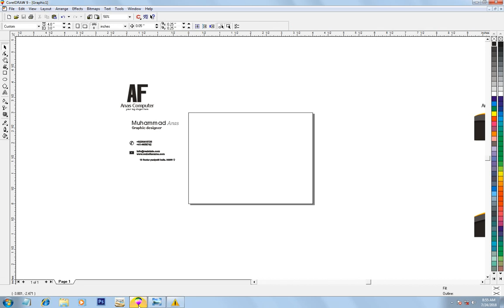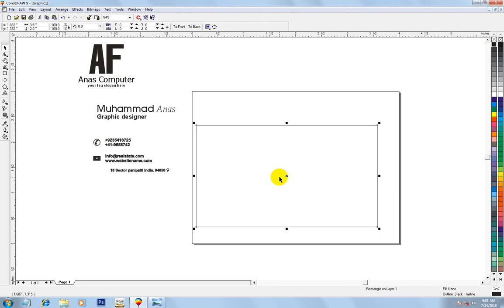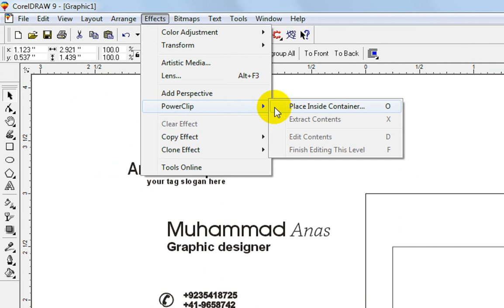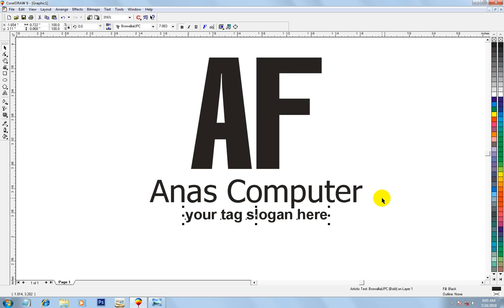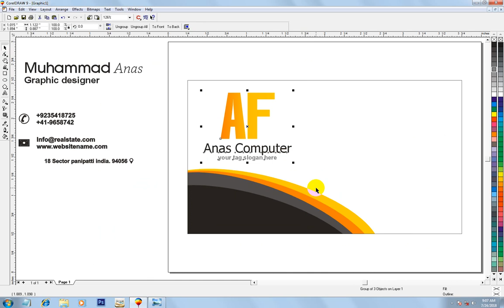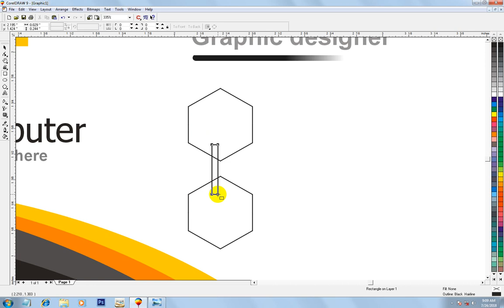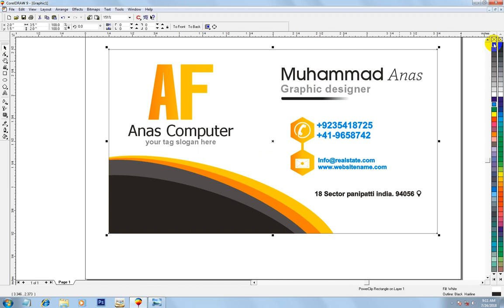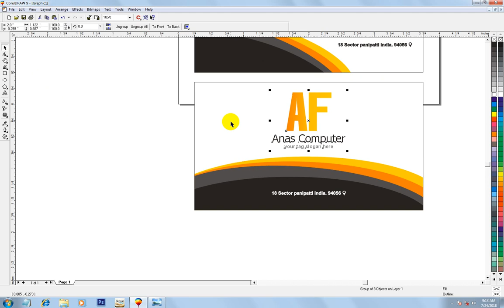Coreldraw Tutorial | How to make Visiting card in coreldraw - 2018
Assalam o alaikum dosto aj ki is video me meny ap ko Coreldraw Tutorial | How to make Visiting card in coreldraw - 2018 draw karney ka tarika btaya hai
agar video pasand aye to zaroor like karien or apney doston ky sath share karien..

winrar file password is : anascomputergraphics